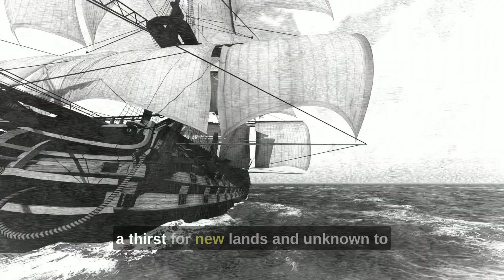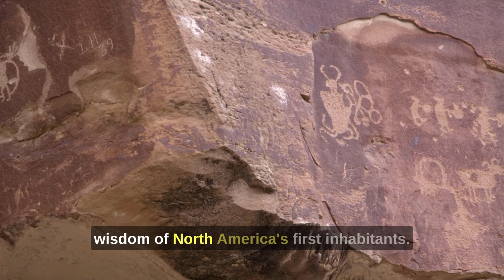Echoes of the First Nations: The Untold Legacy of Native Americans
Join us on a transformative journey into the heart of North America, tracing the footsteps of its first inhabitants—the Native Americans. 🌎🍂 From ancient petroglyphs to modern-day revivals, we delve deep into the rich tapestry of indigenous cultures, traditions, and legacies. Discover the resilience, adaptability, and spirit that have shaped centuries. If you're passionate about understanding the roots of this great continent, this episode is for you.

We value your feedback and insights. Till next time!